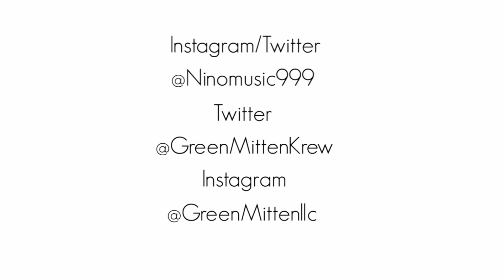G2M - N1NO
Music video by N1NO performing "Getting 2 the Money

SONG:
Lyrics written by N1NO

Directed by Jarred Griffith
Producer - Green Mitten
DP / Editor - Jarred Griffith
Executive Producers - Jarred Griffith
Camera Operator - Jarred Griffith

    Category

    Music
    License